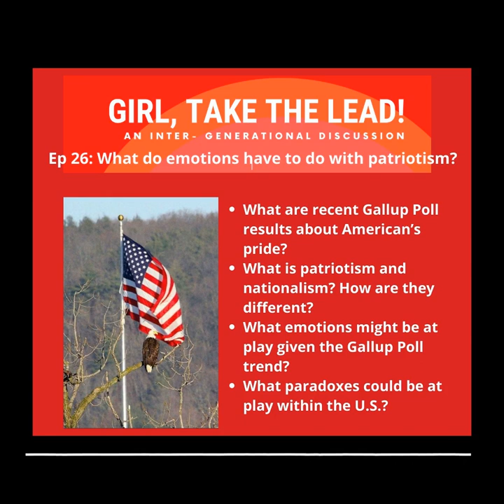Ep. 26 What Emotions (ref Atlas of the Heart Brené Brown, Bittersweet) Have To Do With Patriotism?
Beliefs about “what is it to be an American” can inform how we lead. Yo was intrigued this July 4th about patriotism, the emotions surrounding it, and how they inform how we lead. This episode discusses recent Gallup poll research, presents key articles and blog about the topic, plus includes some input from friends on the subject. Also included are passages from the books Atlas of the Heart and Bittersweet.

Shout out to special input from Melissa Brunetti, Christina Vine, and Linda Gardner Crandall!! Thank you.

Here are some of the questions covered:

· What is patriotism and nationalism? How are they different?

· What are recent Gallup Poll results about American’s pride?

· What emotions could be at play given the Gallup Poll trend?

· What insights could at work within the U.S.?

Here are the links to articles and recordings covered in the episode:

Stanford Encyclopedia of Philosophy (definitions)

Melissa Brunetti (Mind Your Own Karma podcast)

Twenty Years of Data Show How America Changed – and Stayed the Same – After 9/11 (by Philip Elliott)

Sandra J. Peart Blog (patriotism vs nationalism)

Gallup Poll Record-Low 38% Extremely Proud to Be American (by Megan Brenan)

Atlas of the Heart by Brené Brown

Bittersweet by Susan Cain

3 Paradoxes Disrupting American Politics (by Amy Zegart)

Toronto Maple Leafs Fans Finish Singing U.S. National Anthem

About Yo:

Yo, our podcast Boomer, has been in marketing leadership positions for over 42 years and managed teams of 1 to 14. This Fall she will begin a new phase in her career and begin teaching Consumer Behavior at San José State University in the Marketing and Analytics department within the Lucas School of Business. Her drive to achieve came from her father’s Mexican American roots and growing up in a bi-ethnic family where acceptance was a struggle. She got her MBA in 1978 when few women were in Business Schools and benefited from scholarship and affirmative action programs. She’s led marketing efforts for large companies and start-ups, nonprofits and for-profit, and domestic and global organizations. She has been in a 12 step recovery program over 21 years for eating addiction. Her two daughters are involved in this podcast because she thinks they’re so interesting, intelligent and totally respects their point of view on things. She was been given many opportunities to lead by women who have gone before her and she now wishes to repay that forward by helping all women lead!